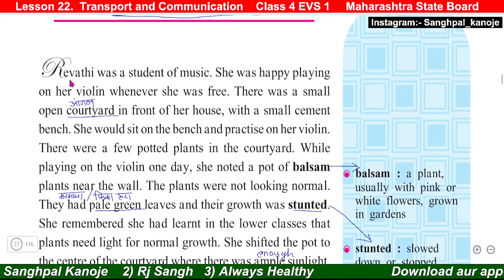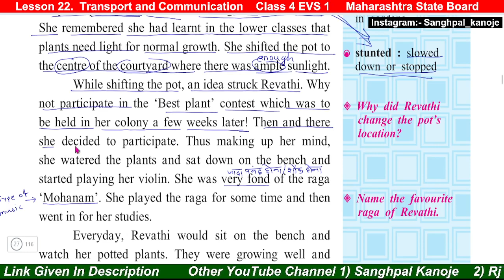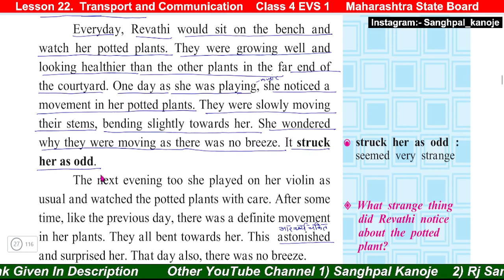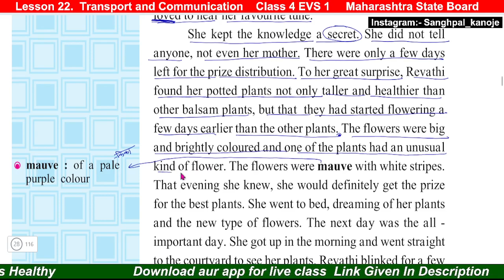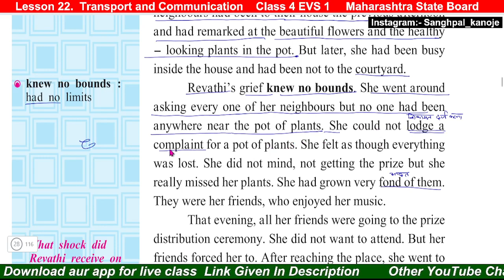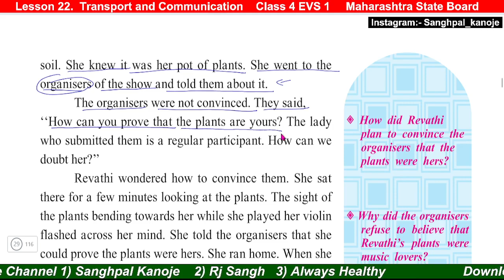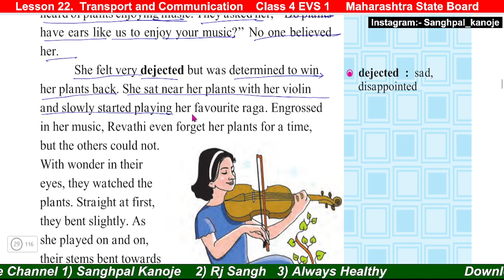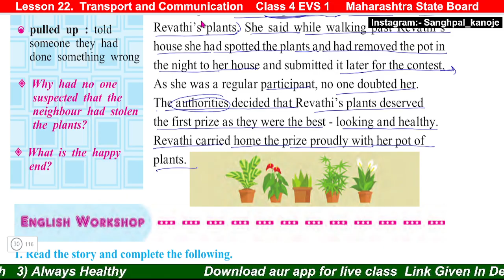1.4 Revathi’s Musical Plants, Class 8 English Balbharti , Student Point Academy, Maharashtra Board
1.4 Revathi’s Musical Plants, Class 8 English Balbharti , Student Point Academy,  Maharashtra Board
Kanojesir, maharashtrastateboard, studentpointacademy, class8english class8Englishbalbharti Class8englishmedium class8english

Hello,
This is Kanoje sir here From Student point Academy in this video I will teach  you Lesson 1.4 Revathi’s Musical Plants, Class 8 English Balbharti , Student Point Academy,  Maharashtra Board  Here you can enjoy online study for Standard 3rd to 10th. All type of board and syllabus. We upload videos daily at 9 AM . We provide you  e book, e notes, e practice question paper, live session, live classes, live problem solution If  you have any need or have any help for your study  you can ask us.

Thanks & Regard
Kanoje sir